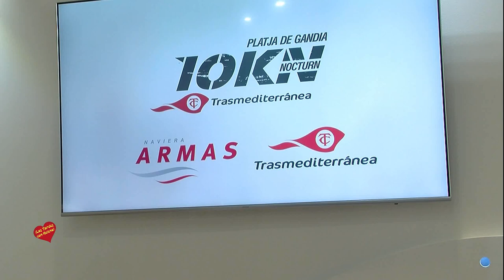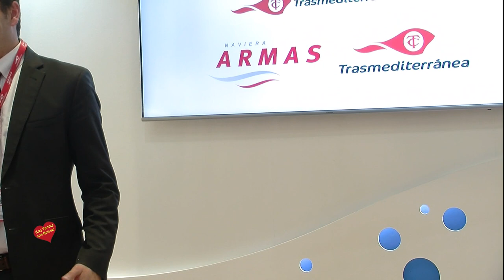Naviera Armas Trasmediterránea stand en Fitur objetivos 2020